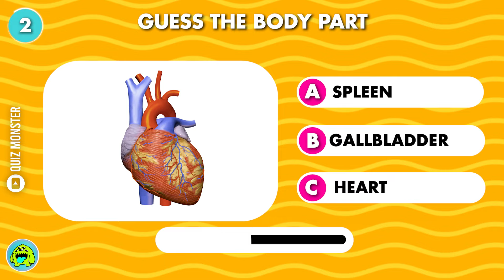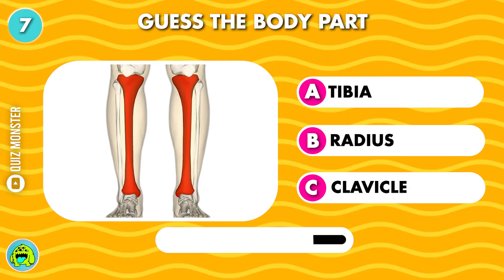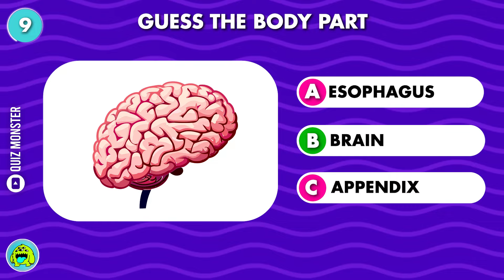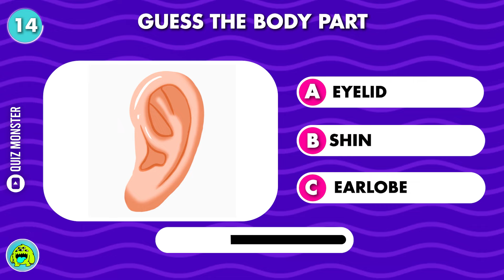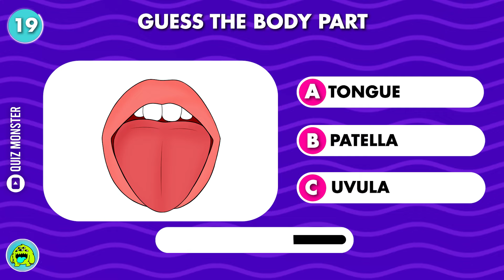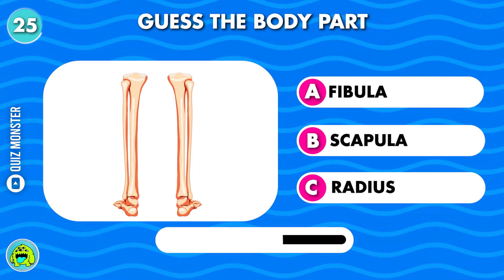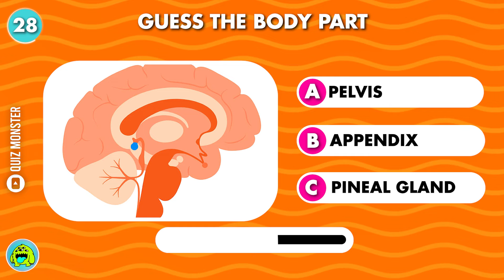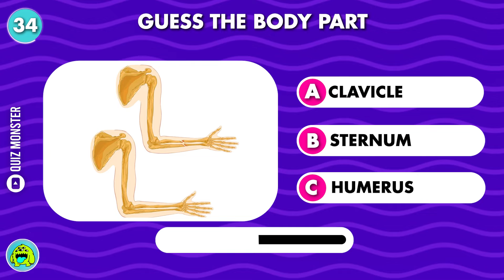Guess The Human Body Part Quiz | How Many Human Body Parts Can You Guess?